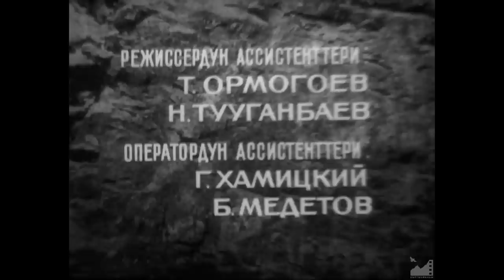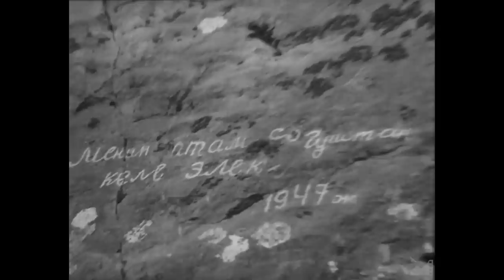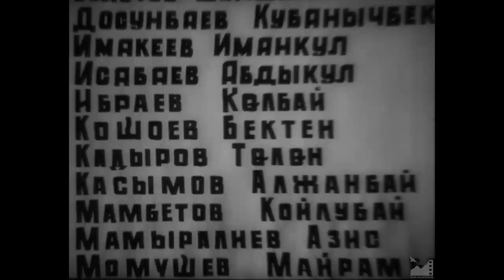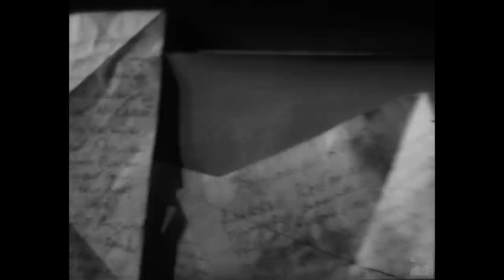Ташка баткан элестер / Улыбка на камне (1974) реж. Усенжан Ибрагимов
ТАШКА БАТКАН ЭЛЕСТЕР (УЛЫБКА НА КАМНЕ) 1974

сценарийдин автору: Эркин Борбиев
фильмди койгон режиссёр: Усенжан Ибрагимов
башкы оператор: Алексей Ким
башкы сүрөтчү: Сагынбек Ишенов
композитор: Дживан Тер-Татевосян
үн оператору: Али Ахмадеев
монтаждаган: Светлана Орозалиева
редактор: Рудольф Чмонин
фильмдин директору: Юрий Симонян

ролдордо:
Болот Бейшеналиев ... Эсенгелди /"Шашки-вон"/
Жамал Сейдакматова ... Жамал
Каридин Акматалиев ... Акжолтой
Жамиля Сыдыкбаева ... Айша
Капар Медетбеков ... Чомой
Б. Алыгулов ... Асан Алиев
Алиман Жанкорозова ... кемпир
Жекшенаалы Арсыгулов ... Абды бакалчы
Н. Исмаилова ... Бермет

балдарды ойногондор:
С. Адылов ... Акжолтой
У. Кыдырназаров ... Саткын
А. Байдилдинова ... Айша
Ж. Мухитдинов ... Медер

эпизоддогулар:
Калыйча Рысмендеева
Л. Календерова
Н. Мулложанов
Ю. Волков
Г. Конурбаева